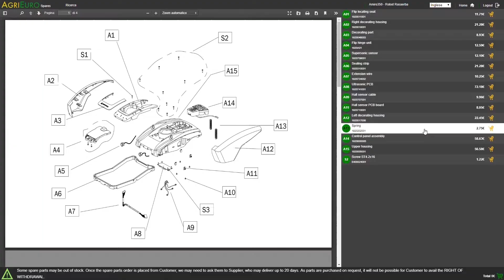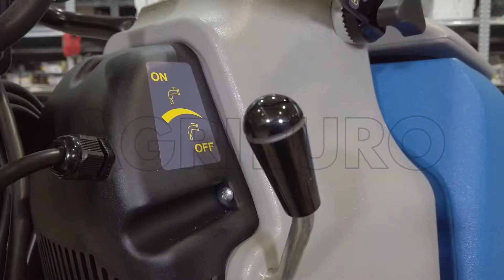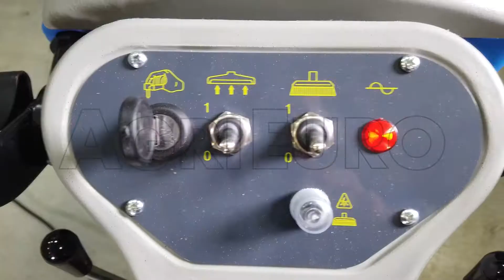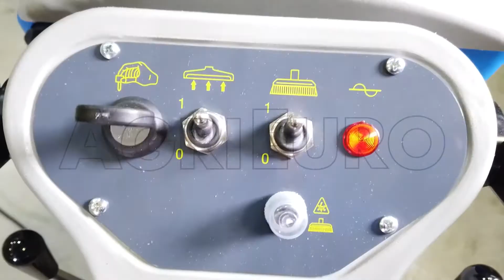Montaje Fregadora de suelos lava y seca Fiorentini I 18 NEW eléctrica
La fregadora de suelos I 18 NEW eléctrica está diseñada para limpiar superficies llanas: antes lava y luego seca el suelo.

El sistema de alimentación cuenta con un cable de 10 metros, alimentando todas las partes de la máquina y los mandos eléctricos.

La máquina está dotada de un cepillo giratorio que, junto con agua y detergente, lava perfectamente las superficies.

Mientras tanto que la máquina avanza, el cepillo trasero (squee-gee) entra en contacto con el suelo y recoge el agua, el agua se aspira y encanala en el depósito de recuperación a la vez.

La estructura de la máquina se compone de un chasis de acero, esto para evitar problemas de oxidación que podrían afectar la fiabilidad de la máquina misma.

Máquina dotada de tracción trasera para reducir al máximo cualquier tipo de esfuerzo.

La fregadora de suelos cuenta con dos depósitos (Agua sucia - Agua limpia) de 30 L cada uno.

Ideal para limpiar suelos hasta 1800 m2.

Ideal para limpiar lugares con personas y mobiliario tales como: centros de bienestar, ambulatorios y ambientes médicos en general, gimnasios, tiendas, talleres y puntos de venta en general.
La facilidad de maniobra, el bajo ruido y el secado inmediato permiten trabajar en seguridad también cuando hay personas durante el horario de trabajo.

¿Por qué elegir un cepillo de disco?

- acción mecánica prolongada de las cerdas en la superficie, adecuada para sucios persistentes;
- la especial inclinación del cuerpo de lavado permite un efecto de arrastre equilibrado y balanceado de la máquina, agilizando la maniobrabilidad;
- permite el lavado completo también de las paredes;
- grupo de lavado más bajo en las extremidades para limpiar debajo de las estanterías

Gran eficacia de limpieza gracias al innovador cepillo rotativo que quita la suciedad en profundidad sin agresividad y sin dejar halos.